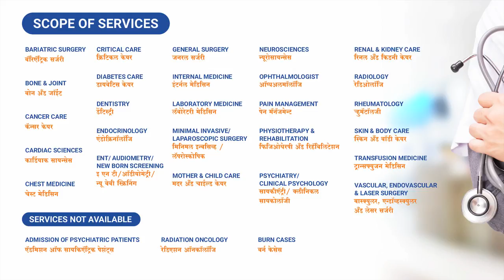Mrs. Sawant’s Gynec Surgery Successfully Performed at Zynova Shalby Hospitals, Mumbai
47 years old Mrs. Trupti Sawant, who is a beautician, was suffering from pain and severe bleeding for some months. She consulted renowned Obstetrician & Gynecologist, Dr. Ritu Agrawal at Zynova Shalby Hospitals, Ghatkopar, Mumbai.

Her sonography revealed a 10 cm fibroid in the uterus. Dr. Ritu performed her laparoscopic hysterectomy, which is a minimally invasive surgery to remove the uterus.

She was discharged the very next day after her surgery. Mrs. Sawant is very happy with the care and treatment she received and shares her experience.